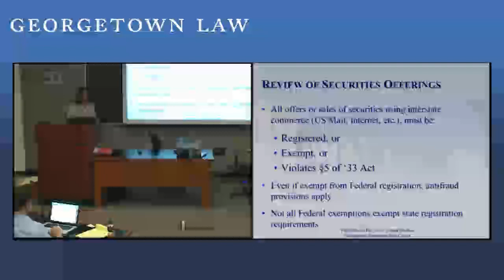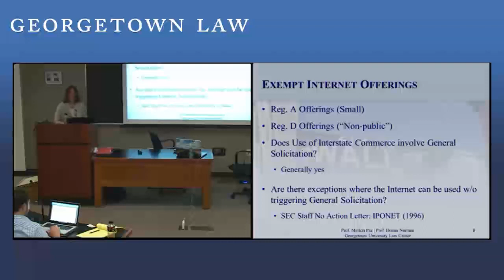Georgetown University Law Center - Securities Laws and the Internet